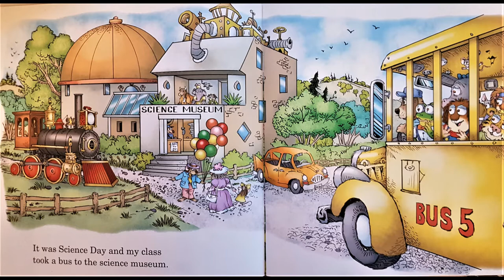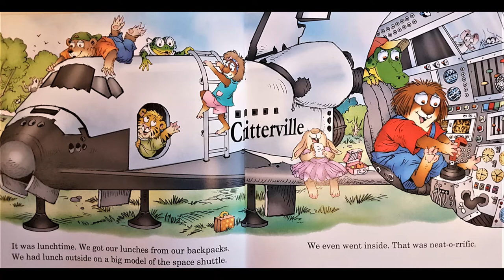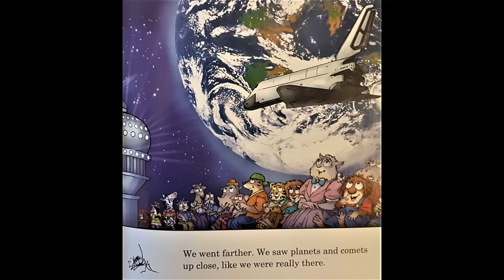"My Trip To The Science Museum" written by Mercer Mayer. Narrated by Steve Snyder.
My son absolutely LOVES the "Little Critter" series, so I took a shot at voicing one of them for him. I attempted to make contact with the publishing house that works with Mercer Mayer, but they haven't contacted me back yet. I DO NOT OWN and will not profit from the words and images used. This project is simply for fun, and my son's reading benefits. I hope you enjoy. Please don't hesitate to send me any feedback. Thanks - S